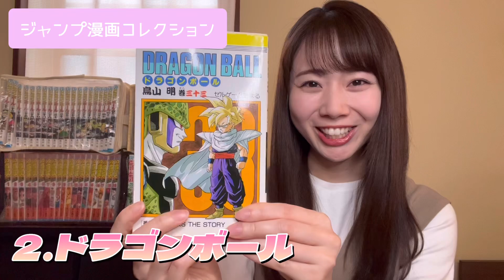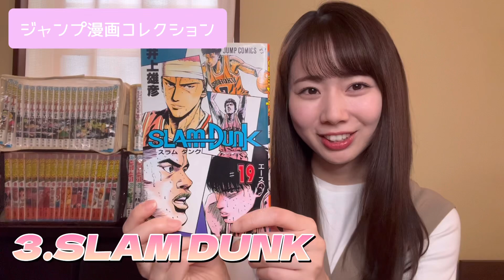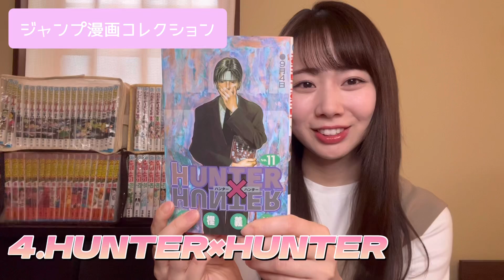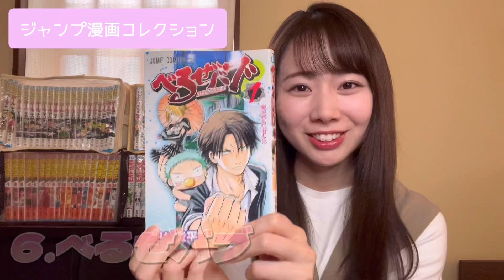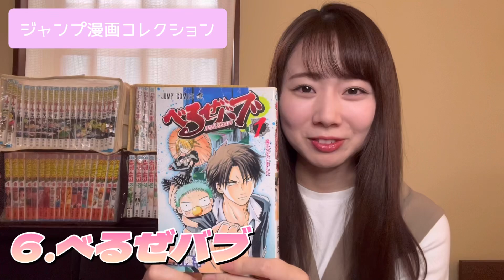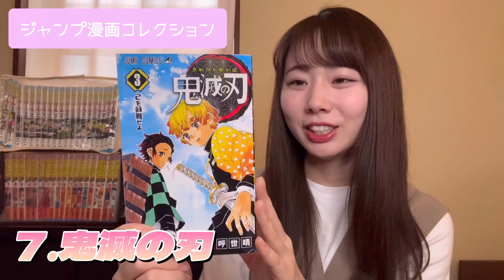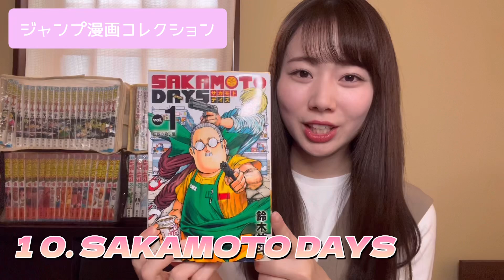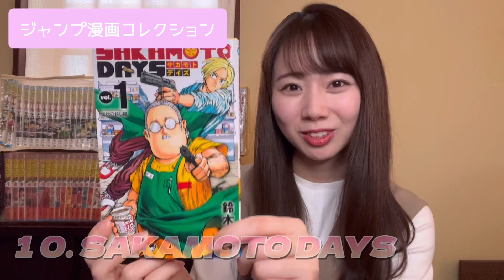【漫画】大好きすぎるジャンプ作品紹介します！【週刊少年ジャンプ】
皆さんこんにちは♪安藤咲良です！
本日は実際に購入した漫画を
ジャンプ作品に絞ってご紹介します！
漫画部屋を作るのが夢です😆